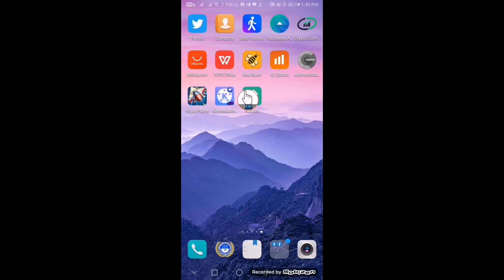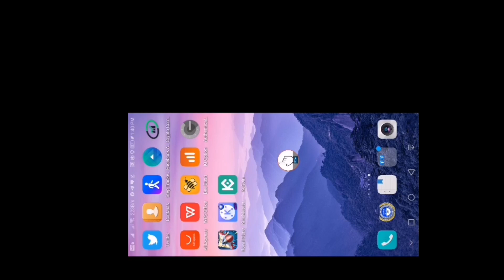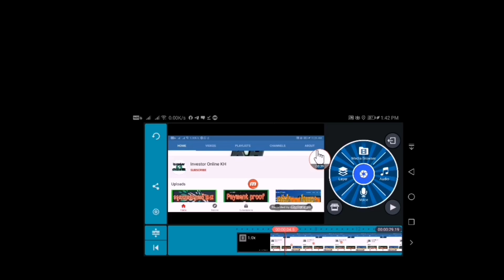របៀប Downlaod កម្មវិធី Kinemater ថ្មី 2020/ how to downlaod kinemaster diamond APK new 2020, no logo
-ត្រូវចាំថាគ្មានអ្វីដែលកើតឡើងដោយងាយៗនោះទេ

-បើមានកំហុសឆ្គងផ្សេងសូមផ្តល់មតិរិះគុណខាងក្រោមវីឌីអូ